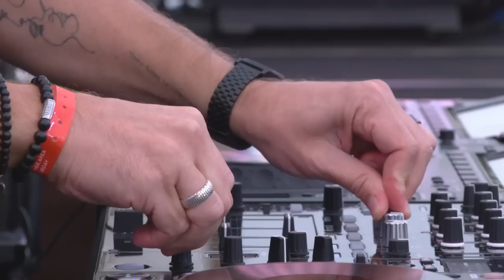Yves V | Tomorrowland Brasil 2023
Coming home: Tomorrowland Brasil. Prepare to reflect your love and to unite with people from all over the world at: The Reflection of Love – Chapter II. The intense connection between the People of Tomorrow and the special union of positive energy across all borders brings magic and a worldwide reflection of light.